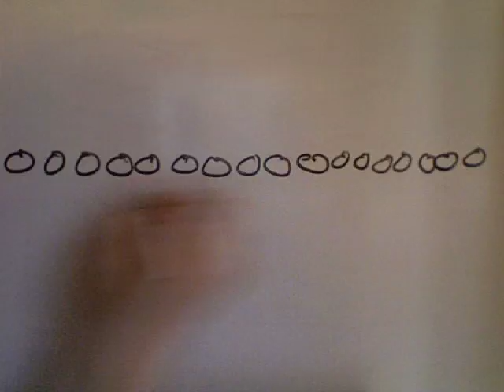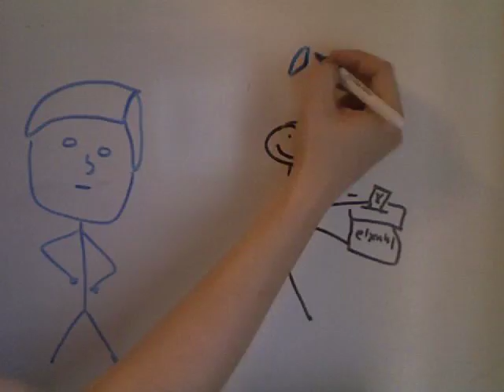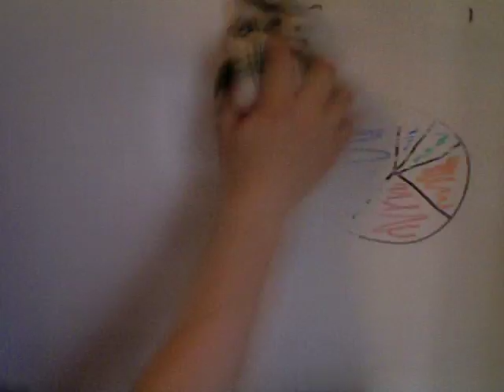Vote!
Election day is May 2. Let's get the word out and get as many people as possible out to vote!

In this video, I try to dispel a few of the reasons people give for not voting. In particular, I look at the idea that "If Harper's going to win the most seats anyway, what's the point?"

No matter what your political beliefs are, please vote on May 2! Thanks!